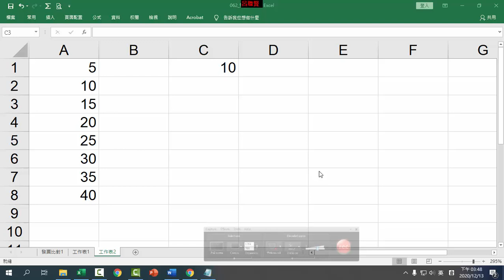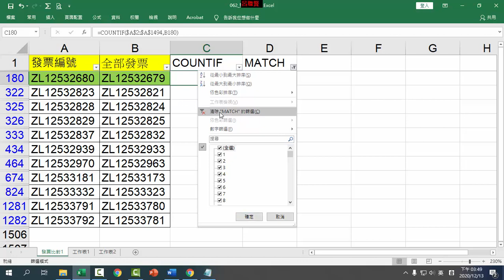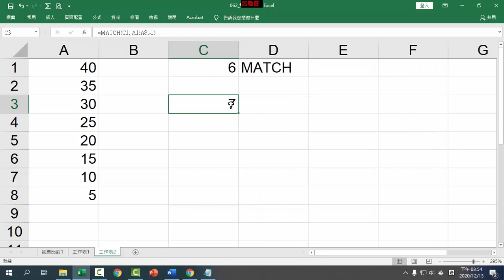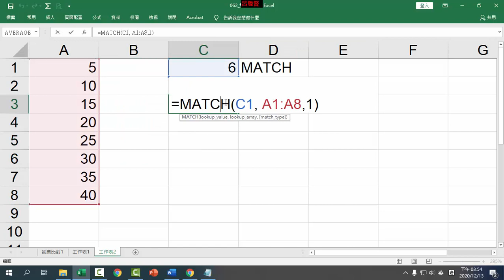I27 MATCH找小於和大於的引數及資料排序